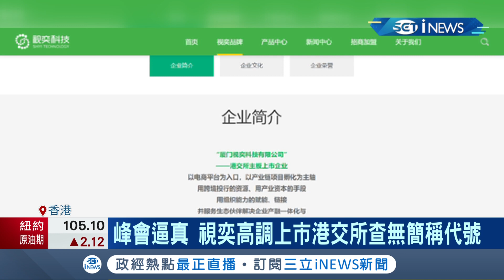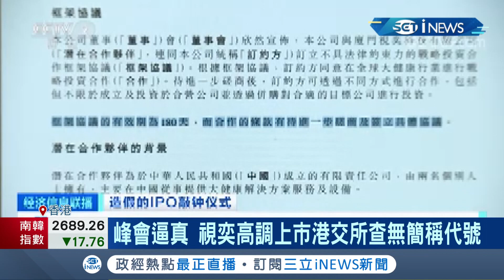自導自演? 香港交易所驚見公司"假掛牌"上市 大動作造假宣傳恐觸法! 金管局證實"假上市"消息 籲民眾謹慎投資│記者 許庭瑋│【國際局勢】20220321│三立iNEWS